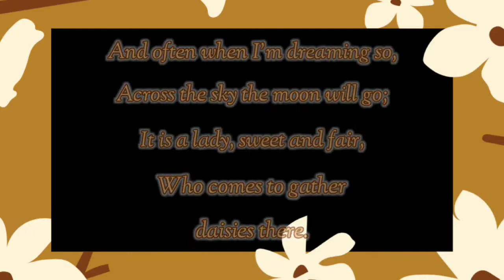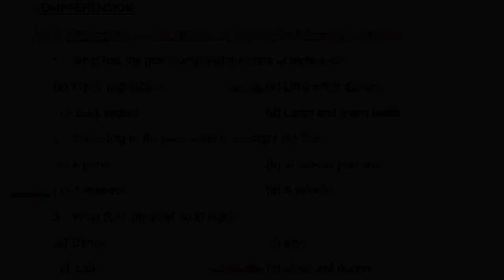Daisies | Class 6 Poem 5 | Poem Recitation and Explanation.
➢ Excel Academy presents Daisies - Poem Recitation and Explanation. This poem is the 5th Poem of Class 3 syllabus.

➢ Poem recited and explained in such a way which is comfortable for kids to understand and learn properly.

➢ For further queries and paid online classes
Contact on :-